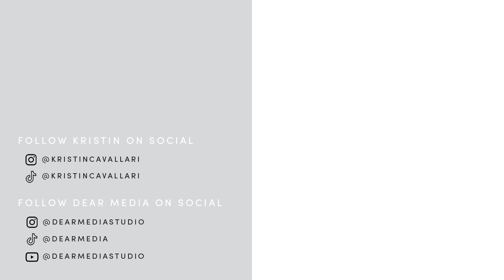Couples Therapy with Heidi and Spencer Pratt | Let's Be Honest With Kristin Cavallari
I sit down with the one and only Heidi and Spencer to discuss their first impressions of each other, how Spencer first joined The Hills to piss off Heidi, Spencer’s conspiracy theory about the real reason they ended The Hills the way they did, working the press for their benefit, keeping things spicy after 16 years, and what a typical day looks like for them. We clear up the biggest misconception about their relationship, fake storylines on The Hills, and if Heidi and I should do another show together.

Listen for free on Amazon Music

Dear Media is the largest podcast network focused on amplifying women’s voices and audiences. Founded in 2018, DM hosts 80+ podcasts fronted by top-tier talent and has a following of more than 60M across social channels. DM is building the podcast incubator of the future through a 360-degree business model, providing unparalleled support from concept to editorial, production, distribution, and commerce extensions. Due to its highly engaged and vast consumer audience, the network attracts global brands and digital savvy partners.

Highly Crafted. Compelling Voices. Experience Dear Media